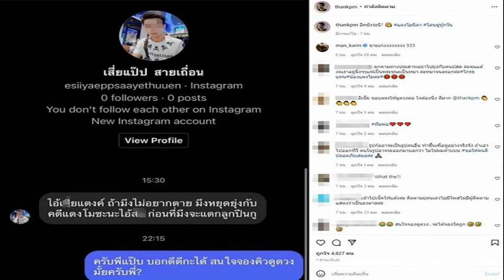แต๊งค์ โดนขู่ทุกวัน เลิกยุ่งคดีแตงโม เปิดข้อความโหดจัด เสี่ยแป๊ป ตอบกลับพีกมาก อึ้งเลยถึงกับลั่นอิหย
แต๊งค์ โดนขู่ทุกวัน เลิกยุ่งคดีแตงโม เปิดข้อความโหดจัด เสี่ยแป๊ป ตอบกลับพีกมาก อึ้งเลยถึงกับลั่นอิหยังว่ะนิ แต๊งค์ โดนขู่ทุกวัน เลิกยุ่งคดีแตงโม เปิดข้อความโหดจัด เสี่ยแป๊ป ตอบกลับพีกมาก
แต๊งค์ พงศกร มหาเปารยะ อดีตคนรักที่กลายเป็นกัลยาณมิตรที่ดีงาม ซึ่งออกมาประกาศชัดพร้อมผลักดันทวงความยุติธรรมให้ แตงโม ภัทรธิดา (นิดา) หลังเสียชีวิตปริศนารอฟังผลสรุปคดีจากตำรวจนั้น ก่อนหน้านี้หนุ่มแต๊งค์เคยโดนข่มขู่มีมีดส่งมาถึงบ้านด้วย

ล่าสุด แต๊งค์ โพสต์ข้อความลงโซเชียลมีคนแชทมาป่วนข่มขู่อีก ใช้ชื่อว่า เสี่ยแป๊ป สายเถื่อน ใช้ถ้อยคำหยาบคายข่มขู่ว่า ไอ้….แตงค์ ถ้ามึงไม่อยากตาย มึงหยุดยุ่งกับคดีแตงโมซะนะไอ้….ก่อนที่มึงจะแด…ลูกปืนกู ซึ่งหนุ่มแต๊งค์เข้าไปตอบด้วยว่า ครับพี่แป๊บ บอกดีดีกะได้ สนใจจองคิวดูดวงมั้ยครับพี่?
พร้อมแคปชั่นด้วยว่า อิหยังว่ะนิ? แตงโมนิดา โดนขู่ทู้กวัน โดย แมน การิน เข้ามาคอมเมนต์แซว ขายเก่งงงงงงงง 555 ขณะที่ชาวเน็ตแห่คอมเมนต์รัวๆ อาทิ รูปก็อาจจะเป็นรูปคนอื่น ทำขึ้นเพื่อขู่อย่างจริงจัง ถ้าเอาไปออกทีวี คนในรูปอาจจะออกมาบอกว่า ไม่ใช่ผมครับ ขอให้คนดีปลอดภัยเสมอค่ะ , อีเชี่..ชอบตรงให้ดูดวงต่อ ใจต้องนิ่ง ดีมาก , คุกคามทางประสาทอย่าไปยุ่งกับคนปสด ค่ะคุนแต๊งค์เราอยู่นิ่งๆๆแพ้เป็นพระชนะเป็นหมา ค่ะหมาจนตรอกค่ะ#โกรธแทน#น้องแตงโมค่ะ# เป็นต้น